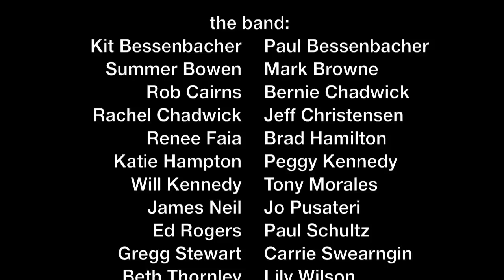Carol of the Bells - by the Bowen Beer Bottle Band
Our 3rd annual Christmas carol, performed on beer bottles...cheers!